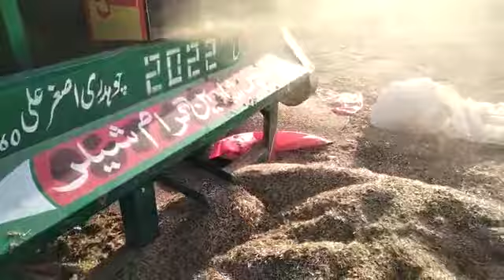August 26, 2022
Video from Haris